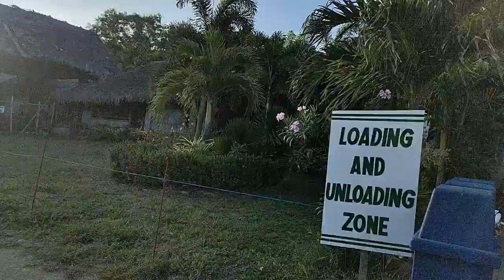@ DALAMPASIGAN BEACH AND POOL RESORT SARIAYA QUEZON PHILIPPINES Elmer's vlog